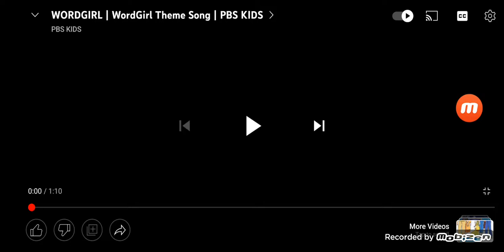No Wordgirl Let's Watch Sidekick